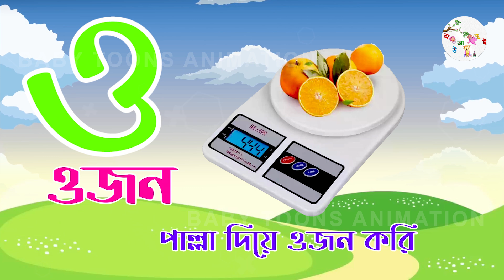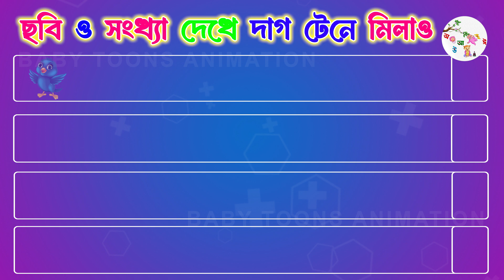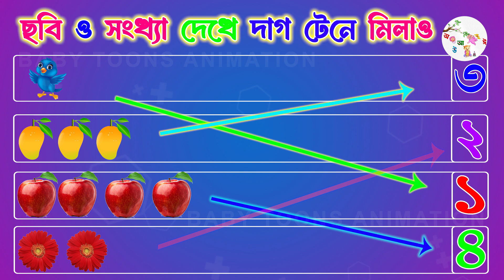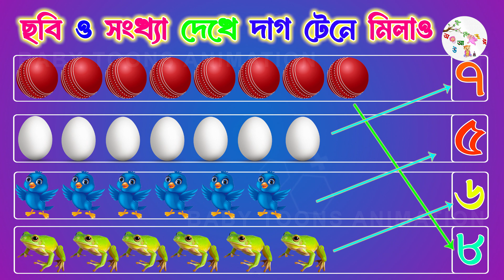বাংলা ব্যঞ্জনবর্ণ ক খ গ ঘ | bangla rhymes for kis ব্যঞ্জনবর্ণ শিখি ছন্দে ছন্দে | Bangla Banjonborno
আজকে_আমরা_ইংরেজি_ও_বাংলায়_পাখির_নাম _শিখবো
স্বরবর্ণ
ব্যঞ্জনবর্ণ
বর্ণ পরিচয়
স্বরবর্ণ শিক্ষা
ব্যঞ্জনবর্ণ শিক্ষা
বাংলা বর্ণমালা
এসো বাংলা শিখি
Sorborno
Banjonborno
bornoporichoy
bangla sorborno
স্বরবর্ণ কয়টি ও কি কি
ব্যঞ্জনবর্ণ কয়টি ও কি কি